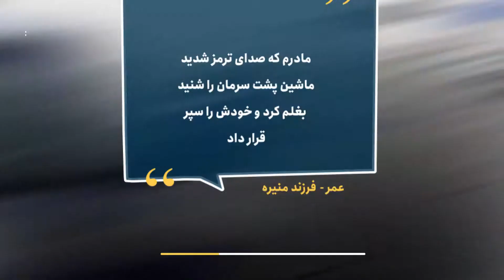بیست و هفت سال کما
یه لحظه به این فکر کنید که یه نفر ۲۷ سال پیش تو ایران بره به کما امروز بهوش بیاد. حالا یه شخص دیگه توی امارات این اتفاق براش بیفته. چه تفاوتی دارن؟